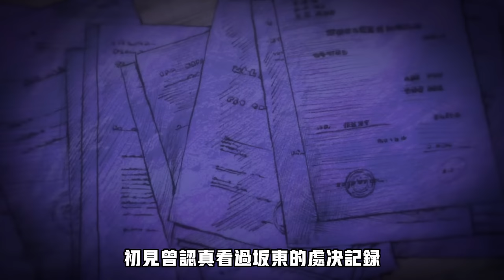54分钟一口气看完《拳愿阿修罗》第二季！！王马昏迷了一整季？醒来时学会了二虎流秘技？？关林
全职猎人人物志

本频道合理使用无意侵犯版权。根据 1976 年版权法第 107 条的版权免责声明，出于批评、评论、新闻报道、教学、学术、教育和研究等目的，允许“合理使用”。无意侵犯版权，所有版权归上述公司和创作者所有。

《拳愿阿修罗》是由日本漫画家衣三肉必起·牙霸子（原作）和达露没恩（作画）所创作
动画版由立木文彦担任旁白
由netflix在全世界所播映
如果喜欢《拳愿阿修罗》，请支持原创。
本影片用于评论或介绍